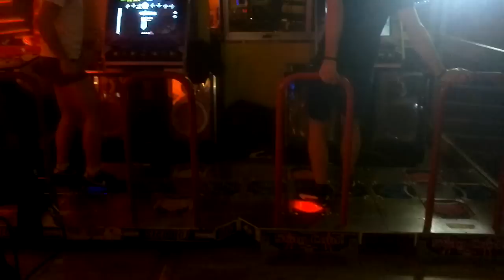In The Groove 2 - MikyDDR & Lama - Sidology Part 1 Double-Couple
ITG Double-Couple with 4 pads and 2 players; Lama(Left)  and MikyDDR(Right)!!
Song: Sidology Part 1 - Machine Supremacy